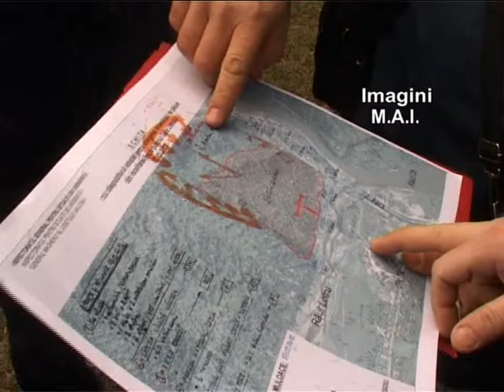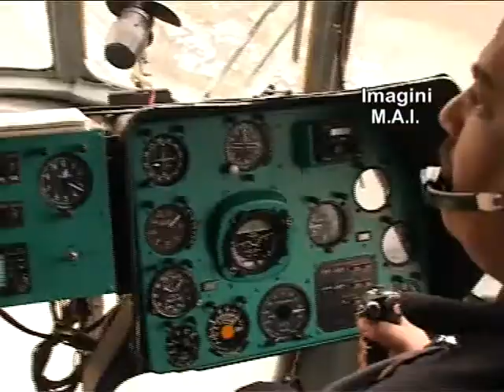Incendiu de vegetație în județul Vâlcea.avi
Imagini video surprinse din elicopterul Inspectoratului General de Aviație din cadrul M.A.I., de la incediul de vegetație din județul Vâlcea, în apropierea DN7, în zona Călineşti